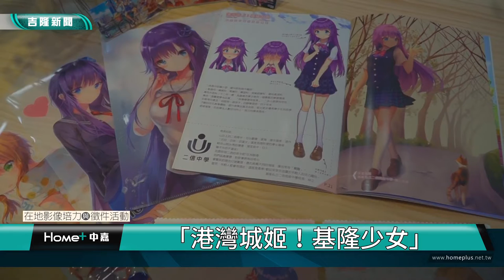基隆藝文｜港灣少女｜安卡莉動漫工作坊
(中嘉新聞 公民記者蔡念辰/仁愛區採訪報導)
宅經濟動漫產業正夯，位處基隆市民德大樓的「安卡莉動漫藝術工作坊」，工作坊的創辦人是基隆知名動漫藝術家小白老師，在多年前創立非官方基隆虛擬代言人「港灣城姬！基隆少女」，並在網路上擁有數萬粉絲，也曾在基隆開設過女僕咖啡廳，只不過受到疫情影響案量銳減所以停更，女僕咖啡廳也暫時歇業，小白老師更是輾轉其它行業發展，不過在這段時間內他還是無法忘記對動漫的熱愛與熱情，於是在前幾個月開始慢慢恢復「港灣城姬！基隆少女」的更新，也讓大家耳熟能詳的角色「吉古拉」重新回到基隆人的眼中，同時也開辦課程教學，期盼在基隆開創不一樣的新創產業。